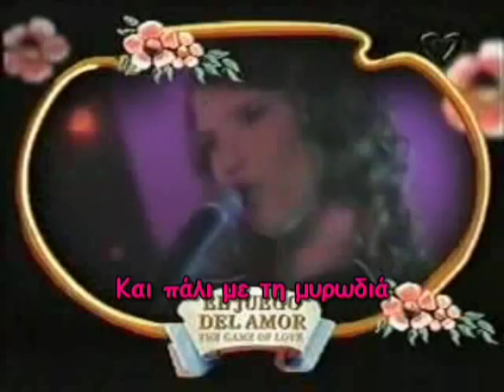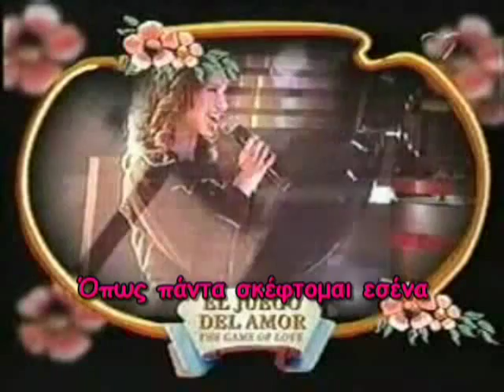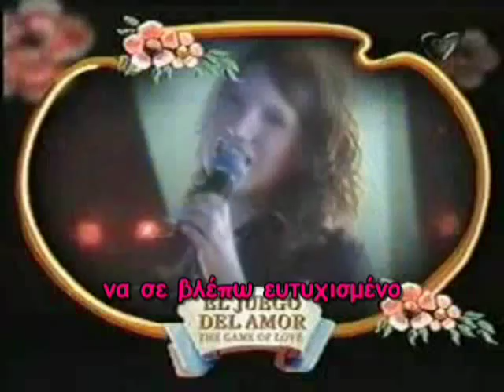Camila Bordonaba ~ Por Ti (with greek subtitles)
I made it! Hope you'll like it!!